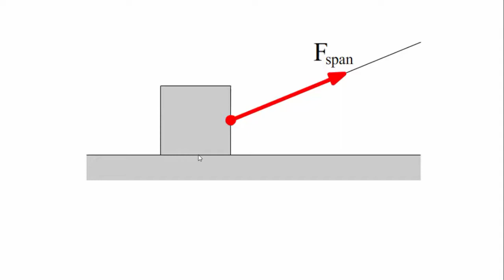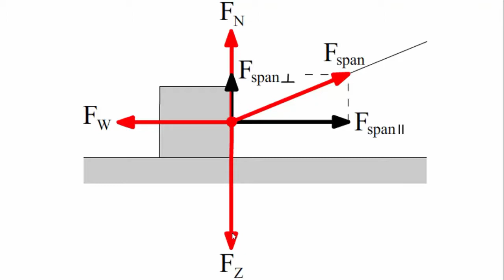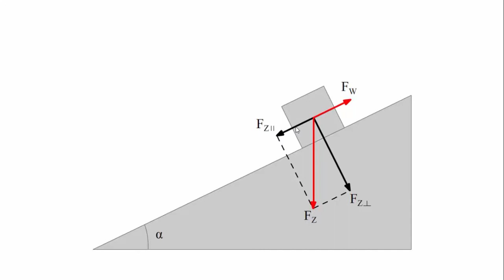Krachtenevenwichten - hellend vlak en slee